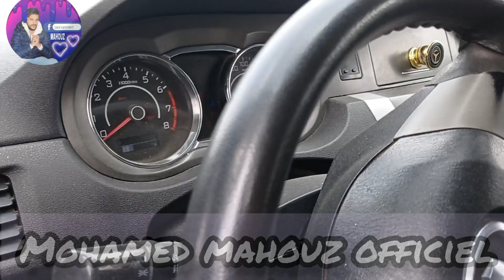أسعار السيارات اليوم 19/05/2023 الفيديو الاول مازال الفيديو الثاني ، لا تنسو الاشتراك في القناة 🥰